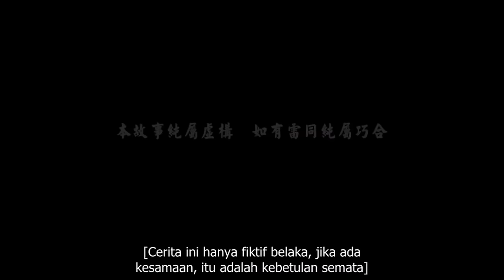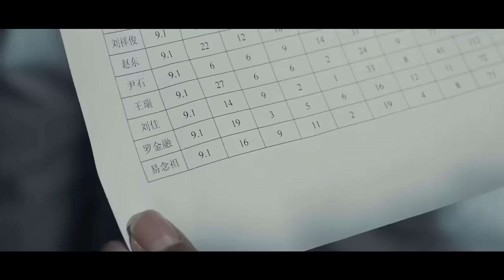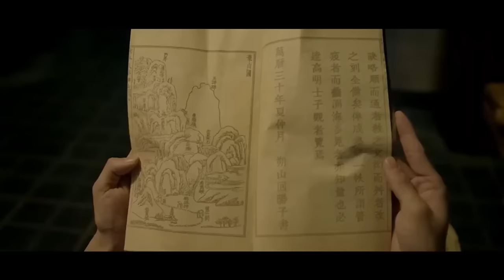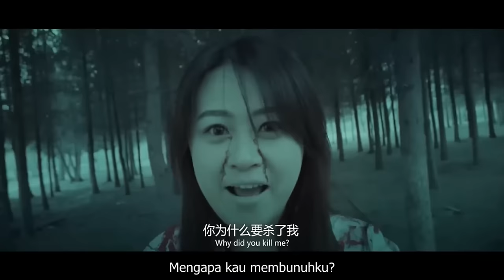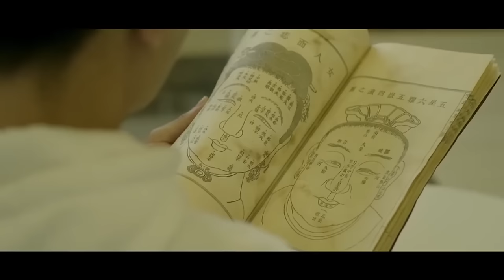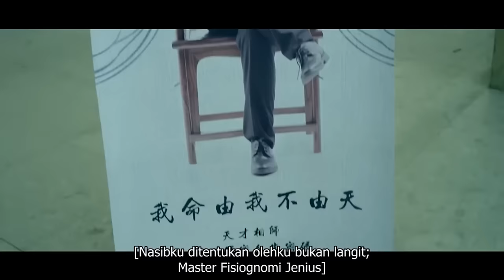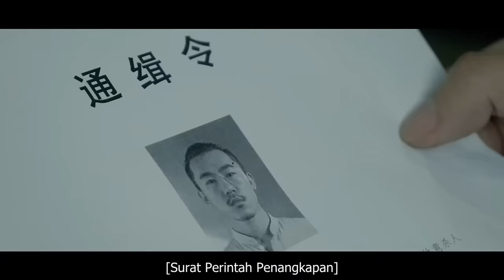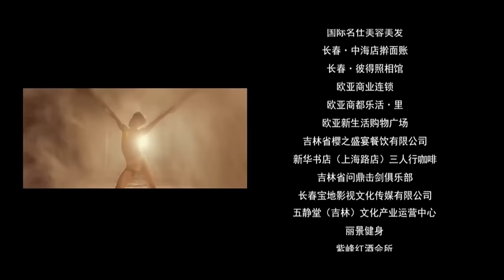【INDO SUB】The Magic Eyes | Film Fantasi China | VSO Indonesia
Sinopsis
Film ini bercerita tentang seorang ayah tunggal yang berpura-pura untuk bisa meramal wajah dengan menggunakan yang dia sebut “buku warisan dari leluhur” demi menafkahi keluarganya. Namun, putranya percaya bahwa dia benar-benar bisa meramal dan bertekad untuk mewarisi bisnisnya. Pada akhirnya, putranya terjerumus dalam masalah karena hal ini sehingga sang ayah terpaksa mengungkapkan kebohongannya demi menyelamatkan putranya.